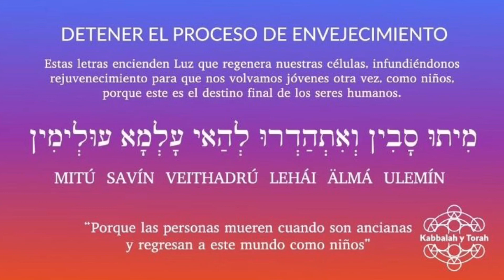JOVEN POR SIEMPRE - Estas Letras Encienden la Luz que Regeneran las Células - Frecuencia de Kabbalah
JOVEN POR SIEMPRE - Estas Letras Encienden Luz que Regeneran las Células -
Para Activar Lee o escanea las letras hebreas de Derecha a Izquierda escuchando el audio

Frecuencia de Kabbalah subliminal.